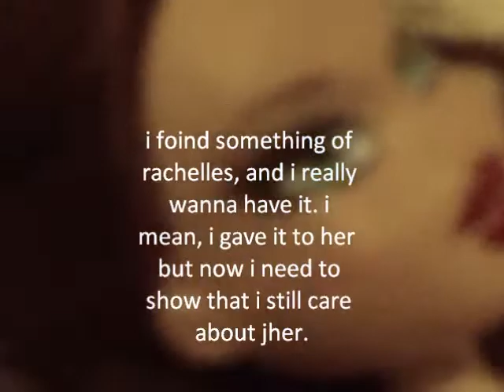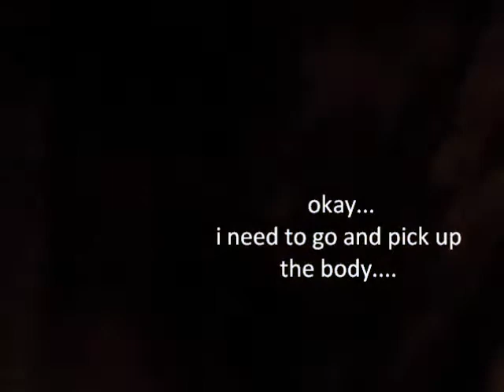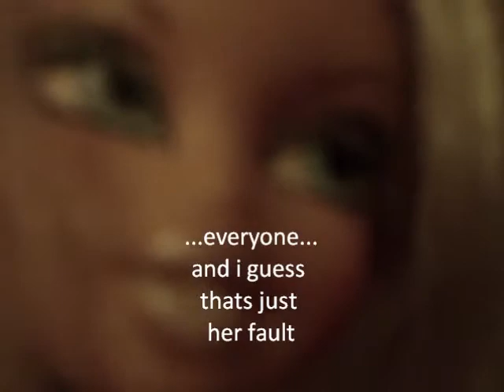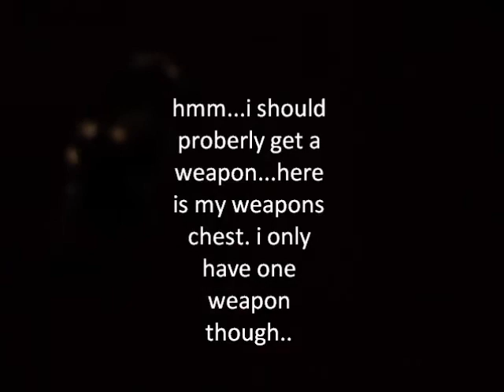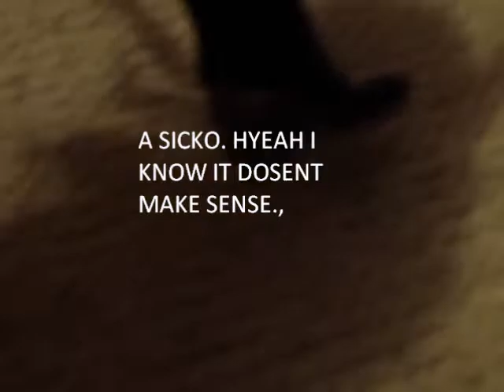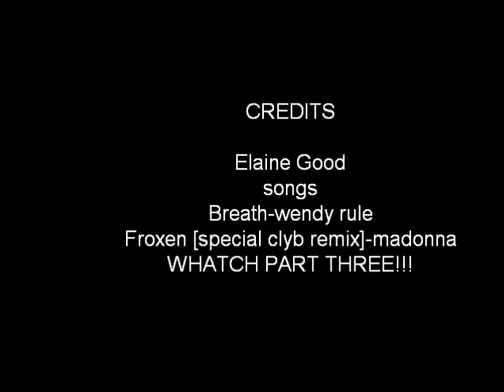Bratz Movie Part two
Meredith is being stalked by Venessa and she finds put Venessa has killed her friend Bethany and isplanning to starve meredith to death